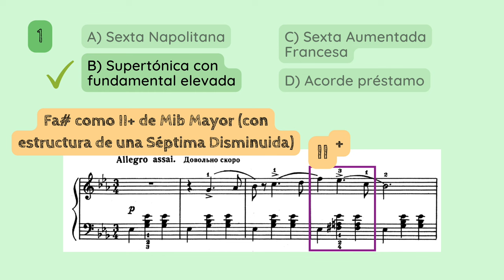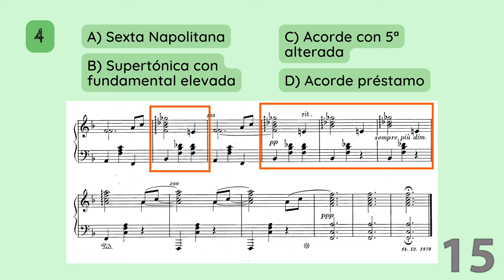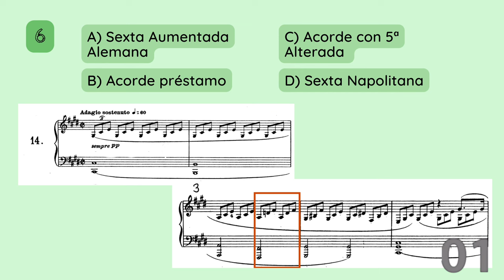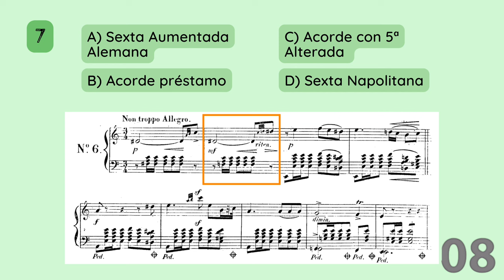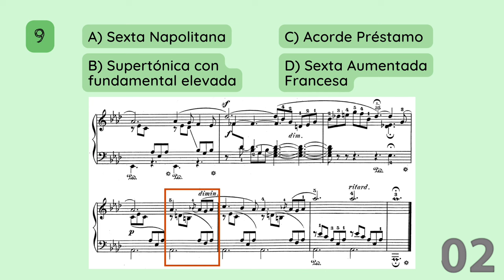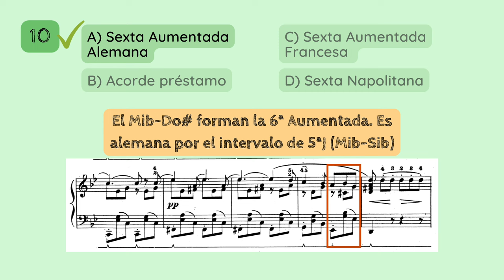TRIVIAL #1 📣 Análisis Musical - Armonía alterada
✅😮APRENDE, JUEGA y ANALIZA las siguientes preguntas tipo test para profundizar en los distintos tipos de acordes de la 𝗔𝗥𝗠𝗢𝗡Í𝗔 𝗔𝗟𝗧𝗘𝗥𝗔𝗗𝗔.
1️⃣ 0:00 Introducción
2️⃣ 0:36 Pregunta n.º 1
3️⃣ 1:09 Pregunta n.º 2
4️⃣ 1:40 Pregunta n.º 3
5️⃣ 2:13 Pregunta n.º 4
6️⃣ 2:45 Pregunta n.º 5
7️⃣ 3:17 Pregunta n.º 6
8️⃣ 3:53 Pregunta n.º 7
9️⃣ 4:24 Pregunta n.º 8
1️⃣0️⃣ 4:57 Pregunta n.º 9
1️⃣1️⃣ 5:32 Pregunta n.º 10

🎶🎶Os dejo aquí el listado de las obras utilizadas:
👉 Ejemplo n.º 1 - 𝘝𝘢𝘭𝘴 𝘯.º 9,, 𝘰𝘱. 39, de Chaikovski
👉 Ejemplo n.º 2 - 𝘊𝘢𝘱𝘳𝘪𝘤𝘤𝘪𝘰 𝘦𝘯 𝘔𝘪 𝘔𝘢𝘺𝘰𝘳, 𝘰𝘱. 118, de Mendelssohn
👉 Ejemplo n.º 3 - 𝘏𝘶𝘮𝘰𝘳𝘦𝘴𝘲𝘶𝘦𝘴, 𝘰𝘱. 101, de Dvorak
👉 Ejemplo n.º 4 - 𝘝𝘢𝘭𝘴 𝘯.º 6, 𝘰𝘱. 54, de Dvorak
👉 Ejemplo n.º 5 - 𝘚𝘰𝘪𝘳é𝘦𝘴 𝘮𝘶𝘴𝘪𝘤𝘢𝘭𝘦𝘴 𝘯.º 5, 𝘰𝘱. 6, de Clara Schumann
👉 Ejemplo n.º 6 -  𝘚𝘰𝘯𝘢𝘵𝘢 𝘯.º 14, 𝘰𝘱. 27 "𝘊𝘭𝘢𝘳𝘰 𝘥𝘦 𝘭𝘶𝘯𝘢", 1𝘦𝘳 𝘮𝘰𝘷𝘪𝘮𝘪𝘦𝘯𝘵𝘰, de Beethoven
👉 Ejemplo n.º 7 - 𝘚𝘰𝘪𝘳é𝘦𝘴 𝘮𝘶𝘴𝘪𝘤𝘢𝘭𝘦𝘴 𝘯.º 6, 𝘰𝘱. 6, de Clara Schumann
👉 Ejemplo n.º 8 - 𝘚𝘰𝘯𝘢𝘵𝘢 𝘯.º 4, 𝘰𝘱. 7, 2𝘰, 𝘮𝘰𝘷𝘪𝘮𝘪𝘦𝘯𝘵𝘰, de Beethoven
👉 Ejemplo n.º 9 - 𝘙𝘰𝘮𝘢𝘯𝘤𝘦 𝘴𝘪𝘯 𝘱𝘢𝘭𝘢𝘣𝘳𝘢𝘴 𝘯.º 1, 𝘰𝘱. 53, de Mendelssohn
👉 Ejemplo n.º 10 - 𝘙𝘰𝘮𝘢𝘯𝘤𝘦 𝘴𝘪𝘯 𝘱𝘢𝘭𝘢𝘣𝘳𝘢𝘴 𝘯.º 6, 𝘰𝘱. 19, de Mendelssohn

Si quieres apoyar mi proyecto y labor divulgativa